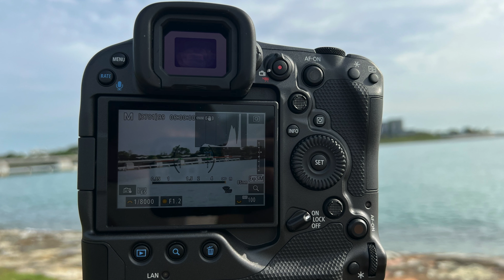Late Night Thoughts: R3 or A1 ? My Thoughts (NOT A REVIEW!) from Canon and Sony owner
Canon C200
Canon CN-E 18-80mm / Sigma 18-35mm F1.8